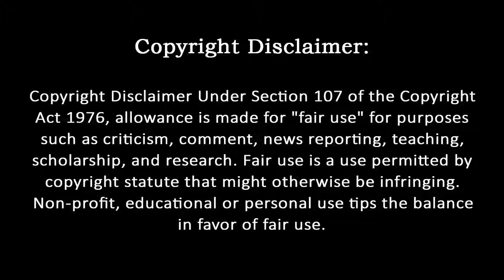Famous Rice Cake Of Tteok-bokki - Korean Food - Foodie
Thanks 😍😍